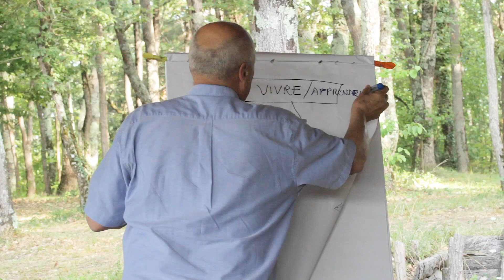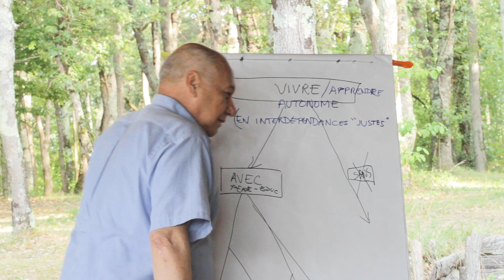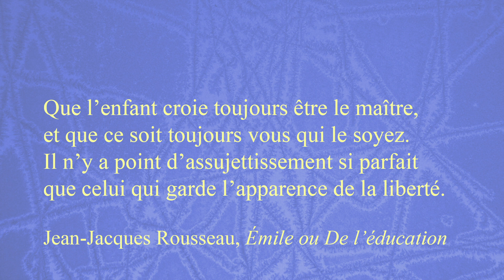INSTRUIRE... ENSEIGNER... APPRENDRE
« E-ducare », c’est « conduire », guider.
(Où et de quelle manière conduire sont les questionnements habituels, légitimes.)
Mais l’acte de conduire en lui-même n’est jamais mis en question. Pourtant conduire suppose et institue un « conduit/éduqué » in-capable, et un « conducteur/éducateur » qui sait mieux que celui-là ce qui est bon pour l’éduqué – sinon à quoi bon l’éduquer ?
C’est là le proto-type (la matrice) de la relation dominateur-dominé. Est-ce bien cela que « nous » voulons ? Qui le veut à travers nous ? Pourquoi ?
Le CREA-Apprendre la vie (Cercle de Réflexion pour une Éducation Authentique) et le GRéA-La vie (Groupe de réflexion sur l’éduquer et l’apprendre, grealavie.org) travaillent ces questions.